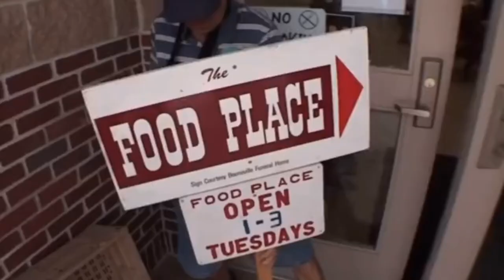THE AMERICA THEY WON'T SHOW YOU ON TV. Number of Poor Americans are more than GHANA population 💯%